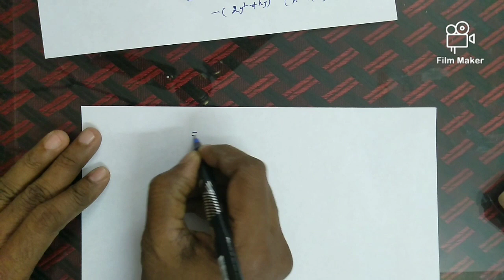Engineering Maths - 1 - Functions of several variables- Euler's Theorem - problems - Tamil